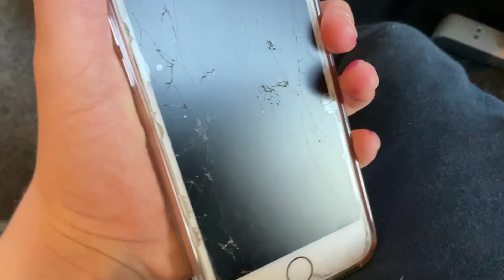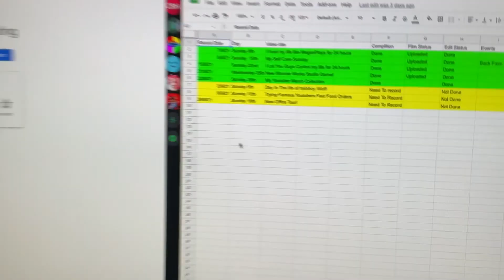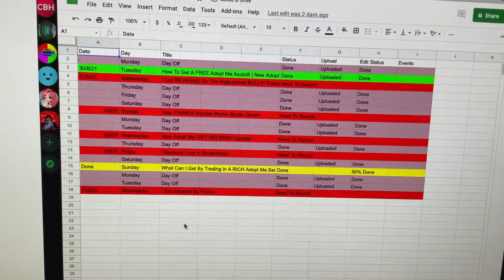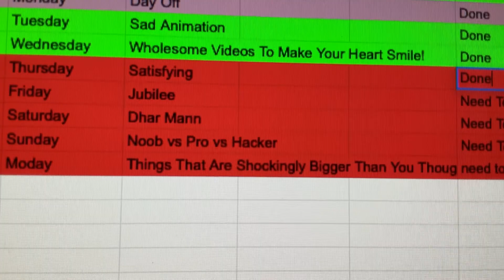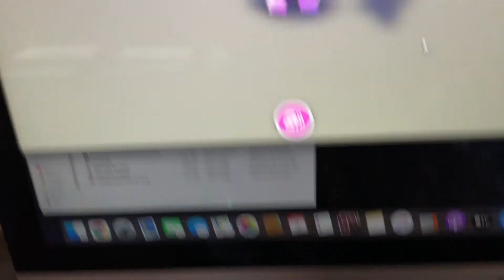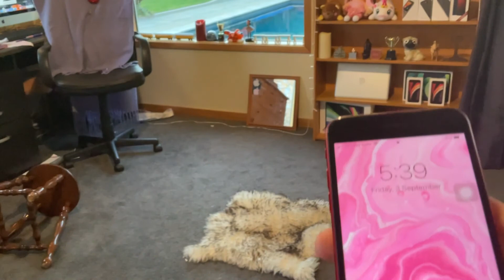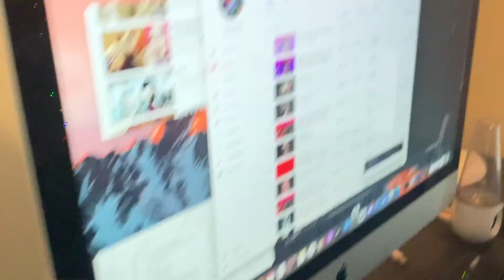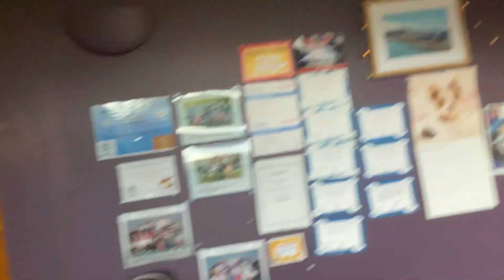A Day In The Life Of Trainboy Wolf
🌸 USE STARCODE ‘“IAMSANNA” OR "MEGANPLAYS" WHEN BUYING ROBUX!